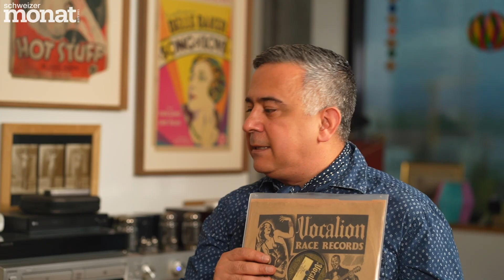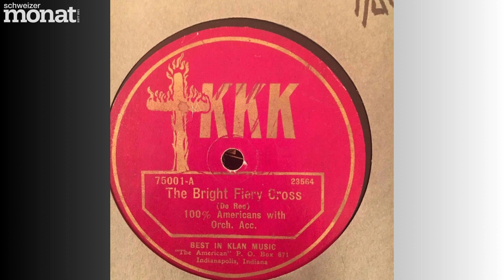#52 Emrah Erken: «Niemand hat so viel gegen Rassismus getan wie Louis Armstrong»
Studio Schweizer Monat #52: Emrah Erken, Jurist und Jazz-Experte, erläutert verschiedene Beispiele aus der Frühzeit des Jazz, wo weisse Musiker Werke von schwarzen Künstlern zu Unrecht für sich beansprucht haben. Er ist jedoch davon überzeugt, dass heute alle Menschen Jazz oder Reggae spielen können – ohne Probleme mit kultureller Aneignung.